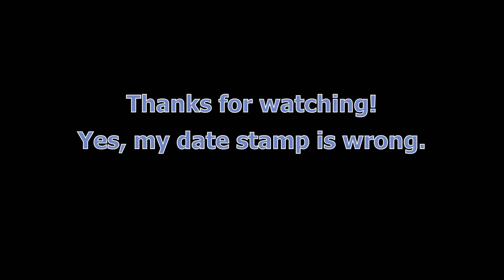First snow day on the Fat Bike - My first video (no snow in August!)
Plenty of slipping and sliding on the snow with the fat tire bike! My first YouTube video. I left it as private, but looking back it wasn't bad for a first try so I made it public! Kind of odd to post a video with snow in it during the dog days of summer in August. Enjoy!